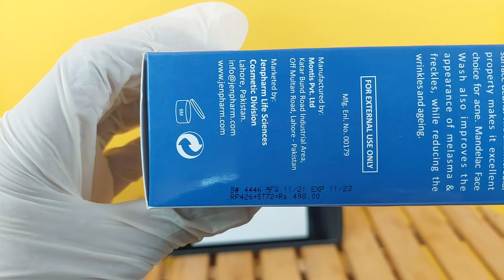MANDEL AC Review | Face Wash | Spotless Skin I Best all time of Skin | Urdu/Hindi | amforia.pk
Description:
Mandelac Face Wash contains Mandelic Acid, the unique alpha hydroxy acid that rapidly exfoliates dead skin cells and surface debris. The antimicrobial property makes it excellent choice for acne. Mandelac Face Wash also improves the appearance of melasma & freckles, while reducing the wrinkles and ageing.

The information provided on this channel is for general purposes only and should NOT be considered professional advice. Please note that we are not a licensed professional or a medical practitioner so always make sure you consult a professional in case of any need. I never try to push any products on anyone but i do make recommendations based on my personal experience. All the content published on this channel is My creative work and is protected under copyright Law! Skin whitening Facial Best Facial for dark spots Best facial for wrinkles Best facial for dry skin Best facial for men